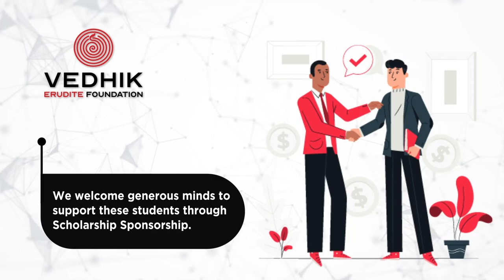Fulfill your dreams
Fulfill your dreams about an outstanding career through Vedhik Erudite Foundation's unequaled project - One School One IAS.